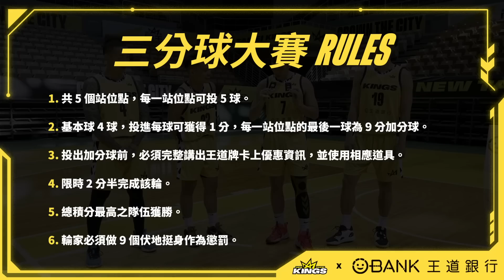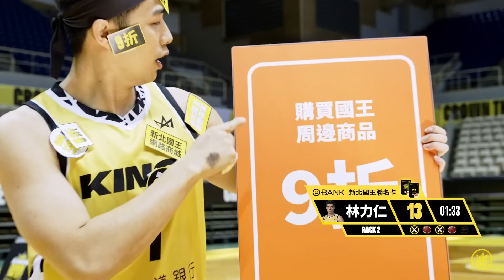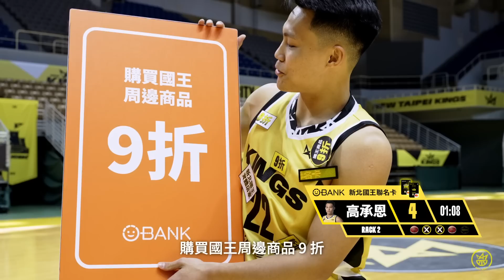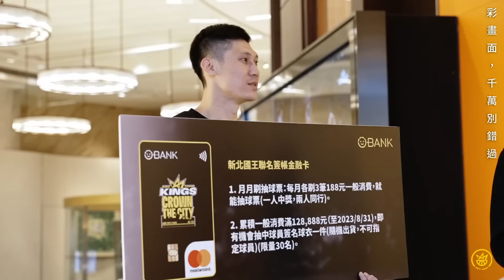菜鳥對抗傳奇2之王中之王三分大賽 | 林力仁 林金榜 李威廷 高承恩 | 王道銀行 新北國王聯名簽帳卡 | New Taipei Kings | P. LEAGUE+ 2022-2023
去年大受好評的傳奇對菜鳥三分球大賽，今年風雲再起！這次有 王道銀行 新北國王聯名卡 的加持，幫粉絲謀福利，在影片下方留言還有機會獲得球員簽名球衣，趕快看下去！

ibon線上購票9折、季後賽優先購票權、國王周邊商品9折
月月刷抽球票、消費滿額再抽簽名球衣
新戶完成任務還可再拿新戶禮現金回饋最高NT$488！

📣 2023/3/31前在本篇影片下方留言，就有機會抽中球員簽名球衣 (共4名，隨機出貨，不可指定球員)，得獎名單預計於 2023/4/10 於本篇留言區公佈。